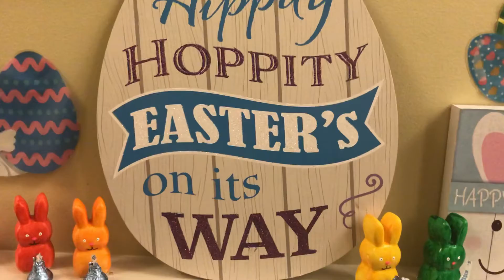Rampulla’s “Peter Cottontail” Easter Decorations 2022 Brightview Warren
Joe painted Easter bunnies and added candies for residents to enjoy on the shelf next to his apartment door.